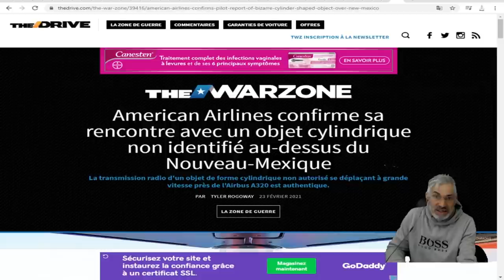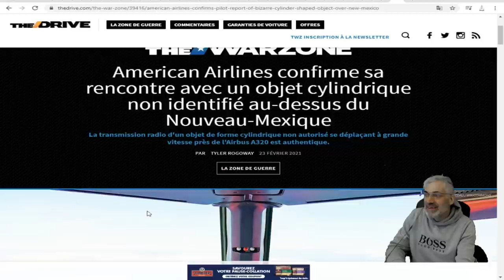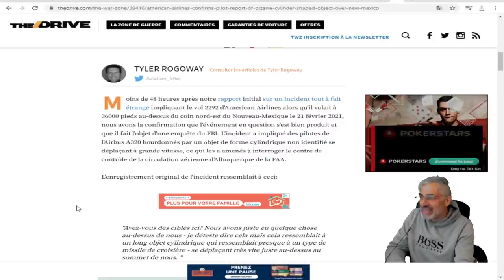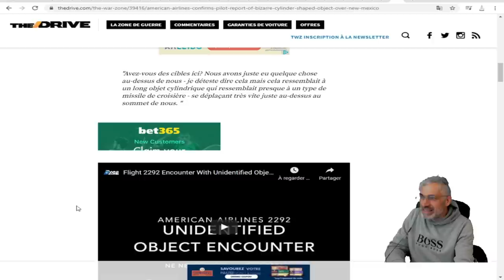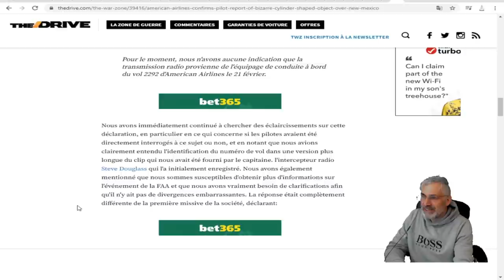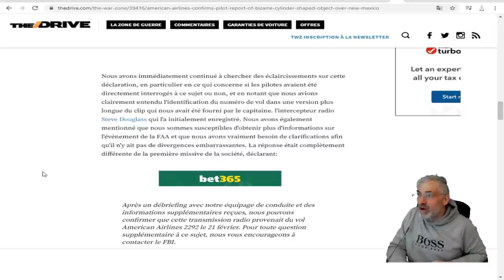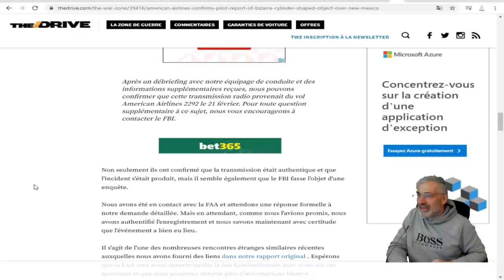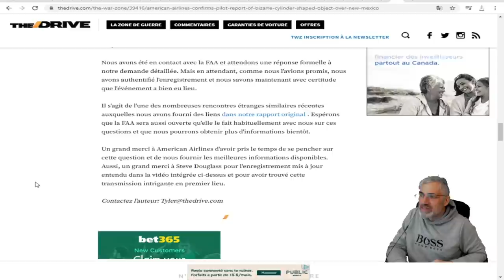ILS SONT LÀ; American Airlines confirme sa rencontre avec un objet cylindrique non identifié.